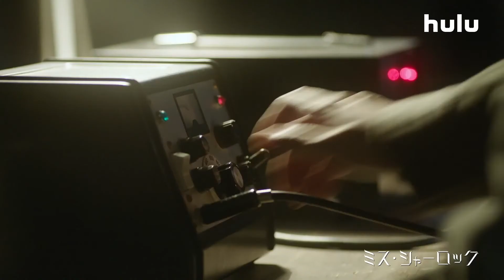MISS SHERLOCK S1 03: Lily Of The Valley (Preview)